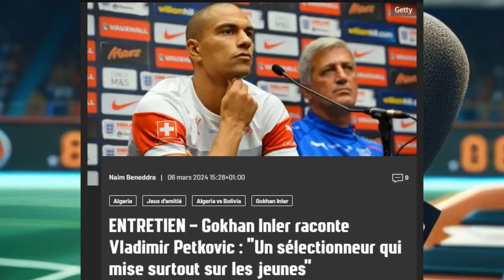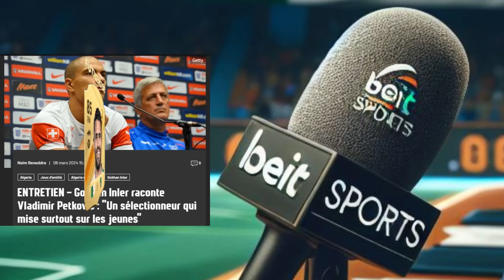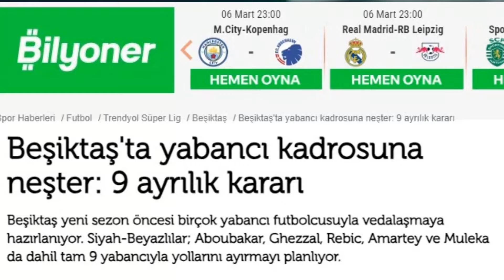عدلي يختار فرنسا وقائد سويسرا السابق ينصح بيتكوفيتش بشأن محرز وجديد محترفينا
اخر اخبار المنتخب الجزائري والمدرب الوطني وجديد محترفينا في مختلف الدوريات العالمية نبداها بلاعب الميلان ياسين عدلي حيث قطع اللاعب ياسين عدلي الشك باليقين  وازال كل الغموض حول مستقبله الدولي، والمنتخب الذي سيحمل ألوانه وقرر تمثيل المنتخب الفرنسي وادار ظهره لمحاربي الصحراء اما في اخر اخبار المدرب الجديد للخضر فلاديمير بيتكوفيتش فوجه له قائد سويسرا السابق غوخان ماسيرا إنلر نصيحة مهمة بشان محرز و يؤكد ان الناخب الوطني الجديد  يراهن كثيرا على اللاعبين الشبان اما اسلام سليماني فقرر عدم الاعتزال وفي الدوري التركي يعاني رشيد غزال عديد المشاكل مع فريقه  بيشكتاش التركي وفي الدوري الايطالي اكدت وسائل الاعلام الايطالية ان مدرب اسي ميلان يضع ثيقته التامة في اسماعيل بن ناصر ومن المنتظر أن يكون أساسي  في المواجهة  التي ستجمع فريقه غدا الخميس، بالمنافس سلافيا براغ برسم ثمن نهائي الأوروبا ليغ